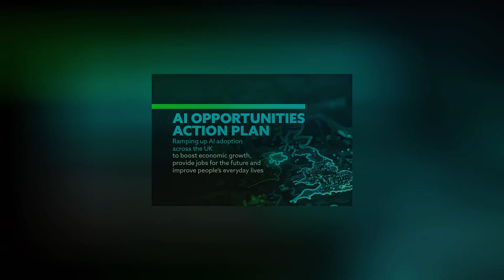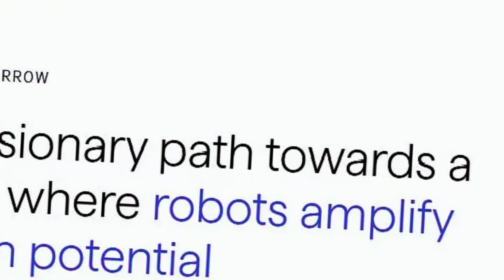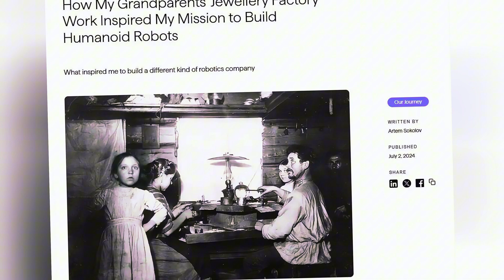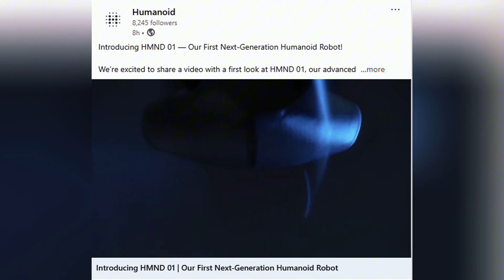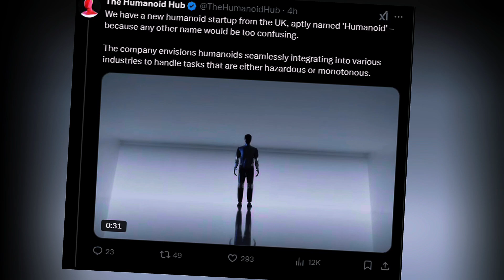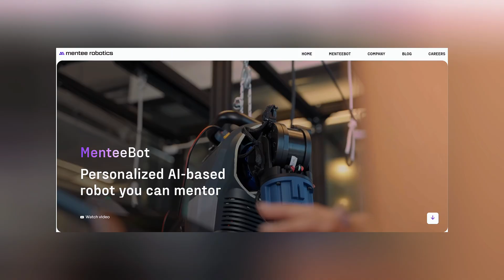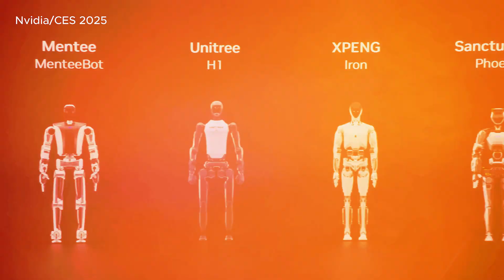BREAKING AI Robots: UK's HMND 01, MenteeBot V3.0 Humanoid, Engine AI S2 IP Service Robot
There's a new humanoid robotics player, this time from the UK.

The aptly named Humanoid, founded by Artem Sokolov in 2024,  isaiming to tackle tedious tasks with their AI-powered HMND 01. At 175 cm, it walks fast, carries 15 kg, and runs for 4 hours. But is it really the UK's first?

Humanoid enters the scene as the United Kingdom government scrambles to catch up with the rest of the world in AI and robotics.

Meanwhile, China's Engine AI teases its new S2 robot that looks straight out of RoboCop. Which is fitting since Engine AI's entry humanoid, the PM01, has been recruited by the Shenzhen police department

Also, Israel's Mentee Robotics is teasing the third iteration of its AI-powered MenteeBot,  boasting tripled power and Nvidia-trained smarts.

0:00 - The UK Enters the Humanoid Robotics Race
0:48 - British Government's AI Push
1:31 - HMND-01 Broader Vision
2:28 - Founder Artem Sokolov's Jewelry Manufacturing Background
5:06 - MenteeBot V3.0
6:29 - ENGINEAI S2 IP Service Robot
8:04 - Shenzhen's Robocop